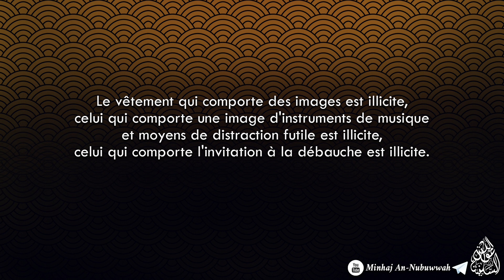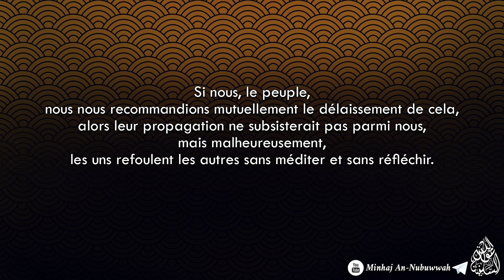Porter des vêtements sur lesquels figurent des symboles illicites - Cheikh Al-'Uthaymin